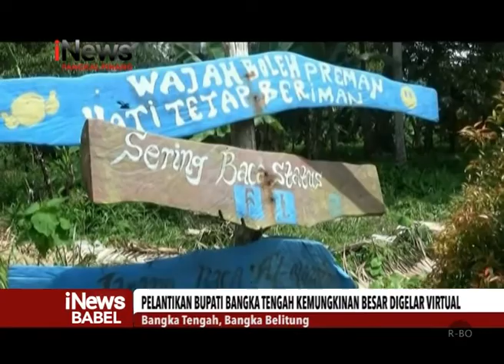PELANTIKAN BUPATI BANGKA TENGAH KEMUNGKINAN BESAR DIGELAR VIRTUAL